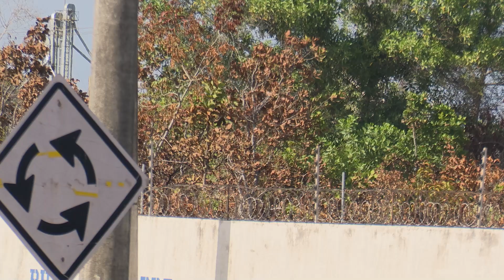PRF/AP recebe denúncias de queimadas ao longo das rodovias federais no estado e alerta sobre riscos